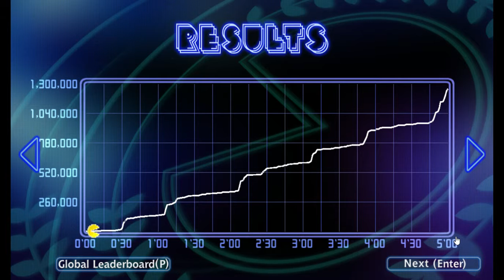Gotta go fast!!! | PAC MAN Championship Edition DX+ (Windows 8 Edition)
What's up fellow gamer? Back with another all-time favorite. I finally got the mic issue fixed so please enjoy the video with a touch of my awesome voice!